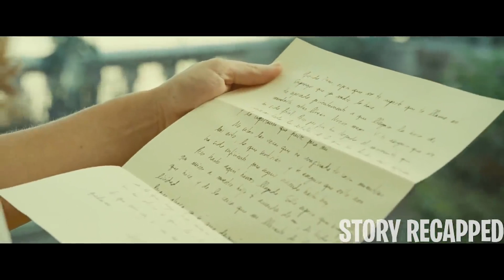Man Chlóroforms Girl Every Night & Has Séx With Her But Also Makes Her Life Miserable | Story Recap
Man Chlóroforms Girl Every Night & Has Séx With Her But Also Makes Her Life Miserable | Story Recapped

Action movie
Adventure movie
Comedy movie
Drama movie
Science Fiction movie (Sci-Fi movie)
Fantasy movie
Horror movie
Mystery  movie
Thriller movie
Crime movie
Romance movie
Musical movie
Animation movie
Historical movie
Biography movie
War movie
Western movie
Documentary movie
Superhero movie
Sports movie
Family movie
Teen movie
Political movie
Comedy movie
Drama movie (Dramedy)
Disaster movie
Spy movie
Noir movie (Film Noir)
Heist movie
Road Trip movie
Cult movie
Silent movie
Post-Apocalyptic movie
Fantasy-Adventure movie
Mockumentary movie
Parody movie
Supernatural movie
Slice of Life movie
Music movie
Coming-of-Age movie
Epic movie
Zombie movie
Satire movie
Psychological movie
Fairy Tale movie
Time Travel movie
Space Opera movie
Experimental movie
Political Thriller movie
Historical Drama movie
Legal Drama movie
Action movie
Adventure movie
Comedy movie
Drama movie
Science Fiction movie (Sci-Fi)
Fantasy movie
Horror movie
Mystery movie
Thriller movie
Crime movie
Romance movie
Musical movie
Animation movie
Historical movie
Biography movie
War movie
Western movie
Documentary movie
Superhero movie
Sports movie
Family movie
Teen movie
Political movie